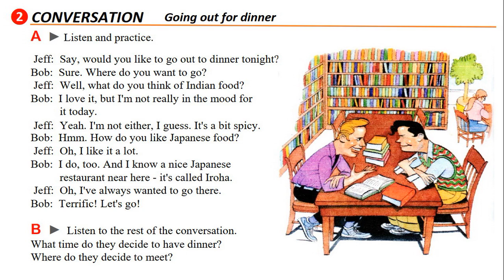English Speaking Practice | Conversation: Going out for dinner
English Speaking Practice - Expressing likes and dislikes; agreeing and disagreeing; ordering a meal.

Answer the question(s) in the comment section.